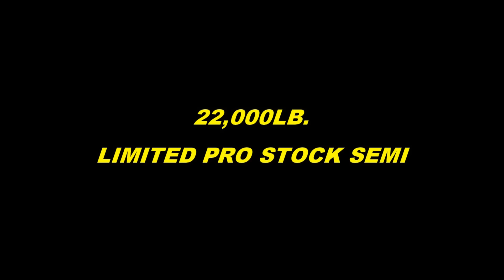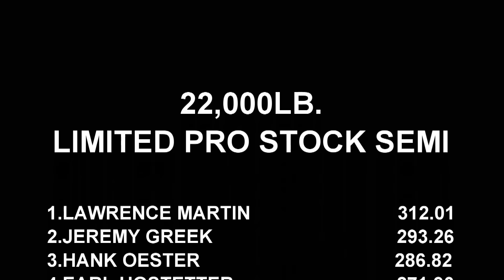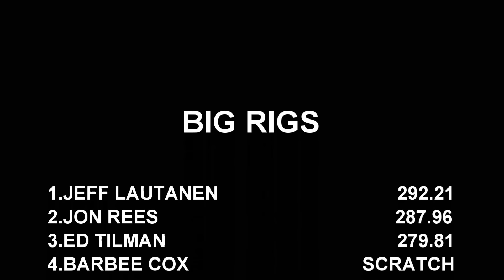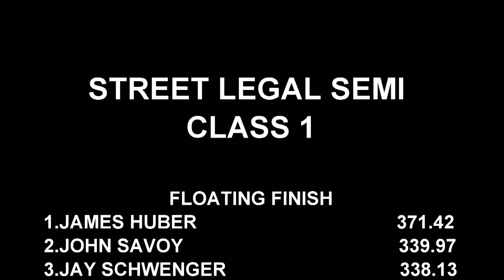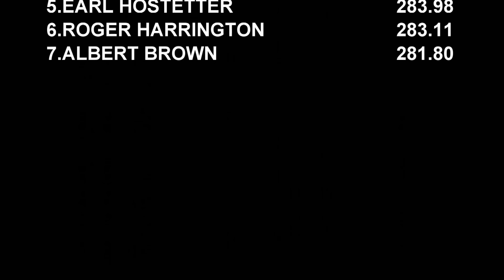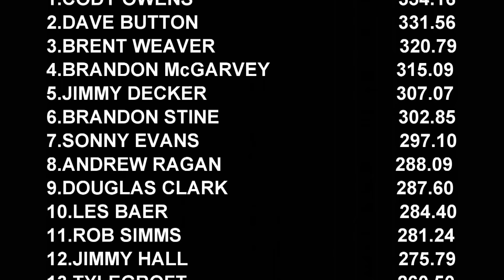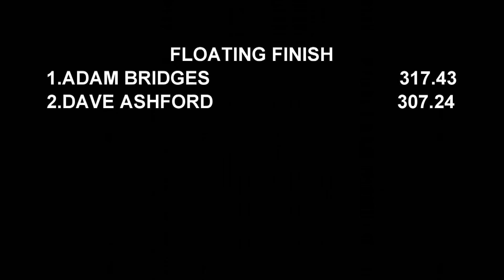Big Heavyweight Thunder Semi Truck Pull And Drag Racing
Buck Motorsports Truckers Day At The Buck full event at Buck Motorsports Park in Quarryville, Pennsylvania August 17, 2019. Features: PPL Limited Pro Stock Semi Trucks (0:03), Drag Racing Semi Trucks Round 1 (5:51), Big Rigs Series Trucks (11:55), Street Semi Truck Pulling 1 (15:59), PA Posse Semi Trucks (27:54), Drag Racing Semi Trucks Round 2 thru Finals (35:25), Street Semi Truck Pulling 2 (41:25), Super Street Semi Trucks (52:00). 8 powerhouse classes you don't want to miss watching! Thumbnail photo is Jon Rees with Diamond In The Rough!. Don't miss all the 2023 and older action here daily at EEPPULLINGVIDEOS!